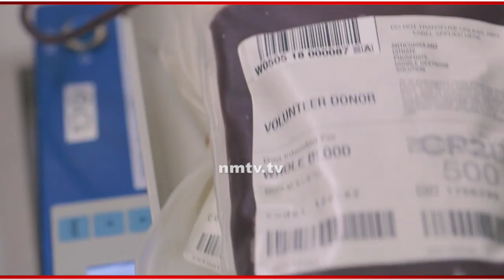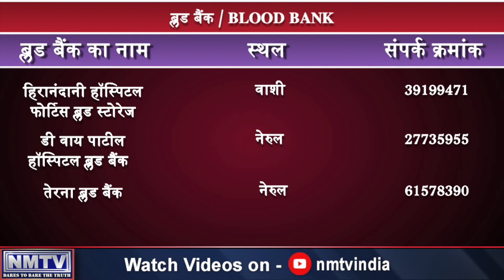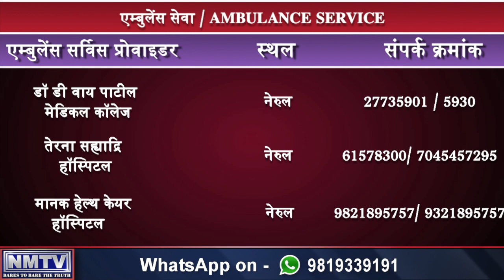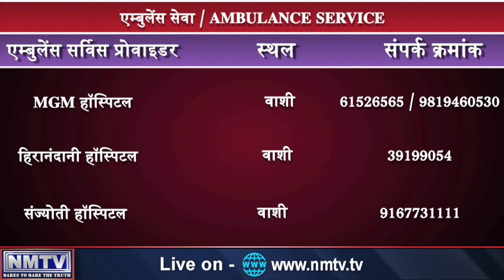April 12 : NMMC releases details of blood bank numbers & ambulances services for public